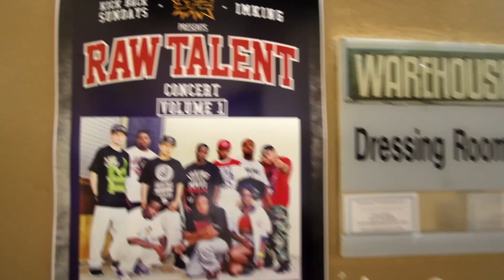MAC FAME RAW TALENT